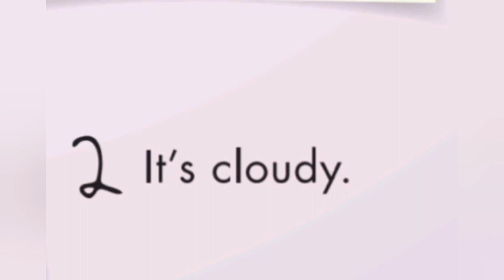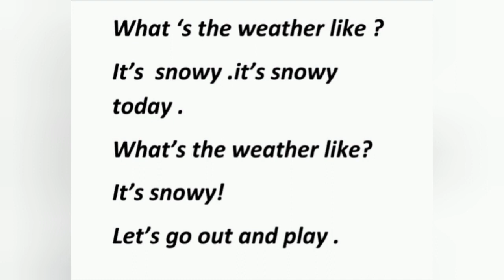Happy Campers 3 Unit 8 Lesson 1 The Weather Today